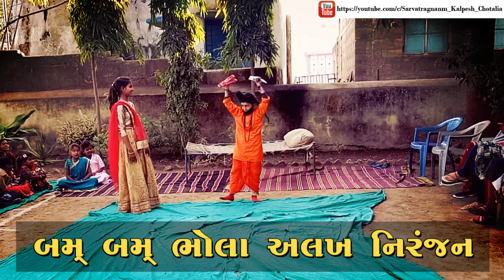ધોરણ : 3 વિષય : ગુજરાતી પ્રકરણ : 8 વિડિયો-1.